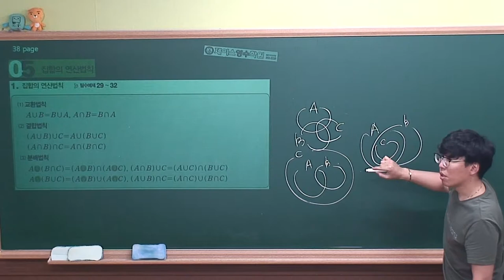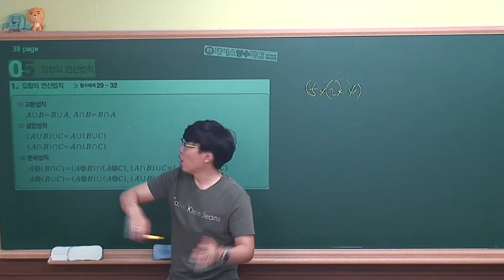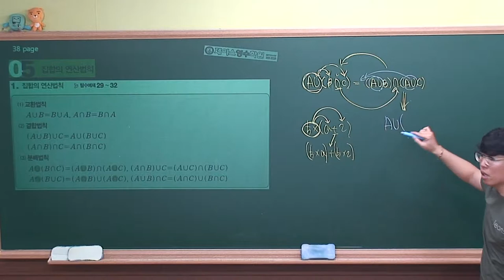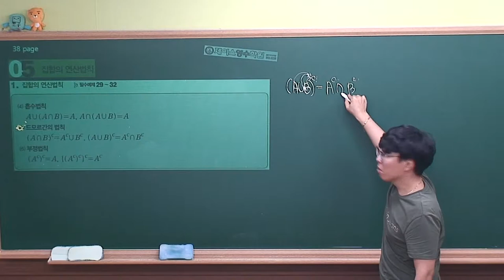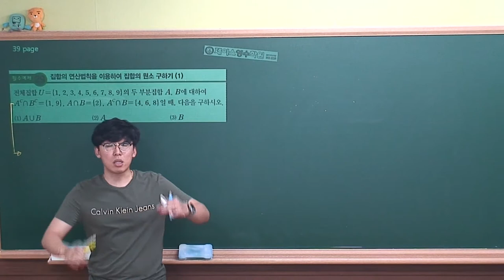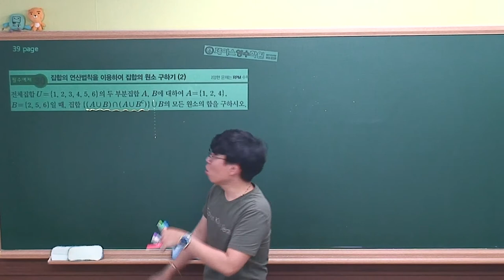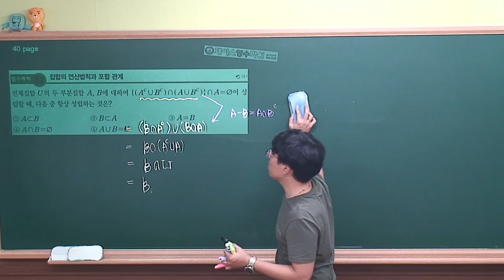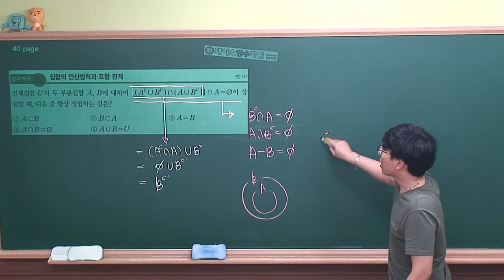[ 수학(하) 개념원리 ] Ⅰ-1.(5)집합의 연산법칙 (r)